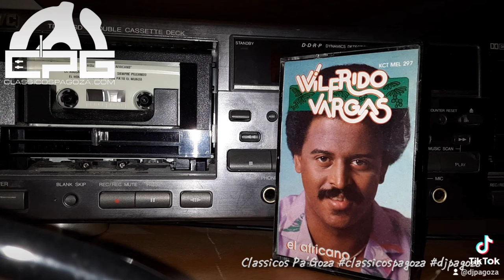Wilfrido Vargas. Sandy Reyes. Nocturnal. For promotional use only.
It's tapetuesday. Iniciando el dia en merengue con esta compilación de exitos de Wilfrido Vargas, titulado El africano, esta producción contiene unos de los mejores temas de tres lp's y dos sencillos, preparado en México por el sello Melody en 1984

Los cantantes son
Rubby Pérez
Jorge Gomez
Sandy Reyes
Peter Cruz

El africano
Yo te necesito
El hombre divertido
El comejen
El polvorete
Abusadora
Nocturnal
Siempre peleando
Ron pa' to el mundo
Y El añoñaito